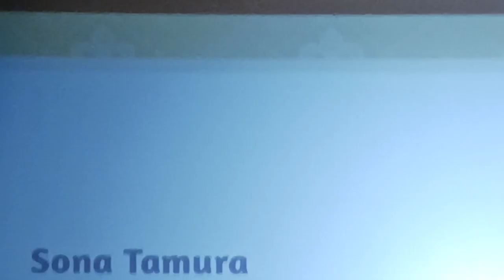MYKI-GALA 2023 Sona Tamura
Myki Kinderschutpreis Verleihung 2023

Palais Liechtenstein
Fuerstengasse 1, 1090 Wen
Ausnahmetalent Sona Tamura